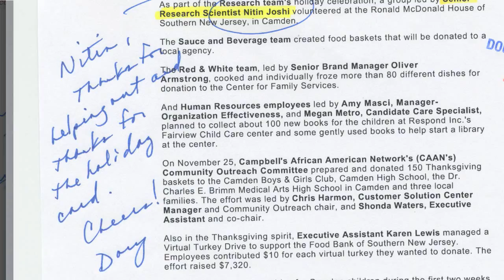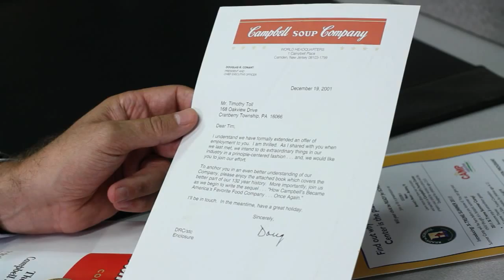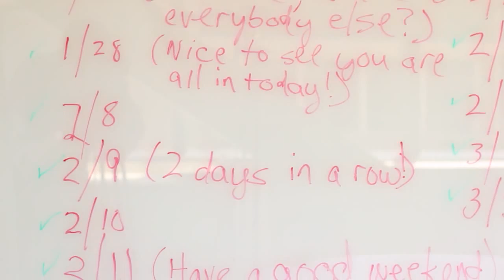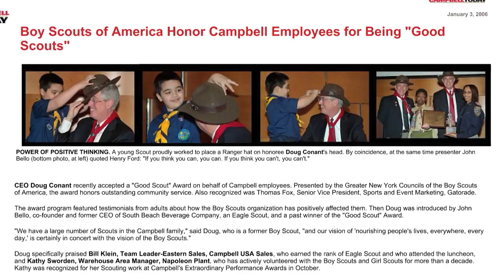A Tribute to Doug Conant's TouchPoints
Campbell Soup Company employees talk about how Doug Conant impacted their lives during the time he served as CEO of the company.